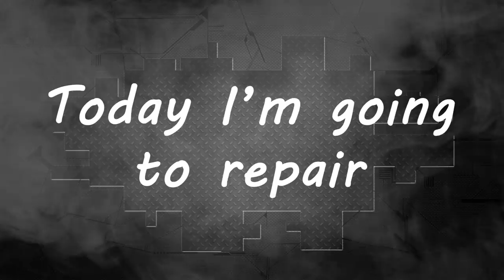Toyota Prius. The left side repair. Ремонт левой стороны.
In this video: Left side repair. B-pillar repair, B-pillar outer metal replacement, welding. The metal is soft, there were no problems with the repair.
В этом видео: Ремонт левой стороны. Ремонт центральной стойки, замена внешнего металла центральной стойки, сварка. Металл мягкий, с ремонтом проблем не было.